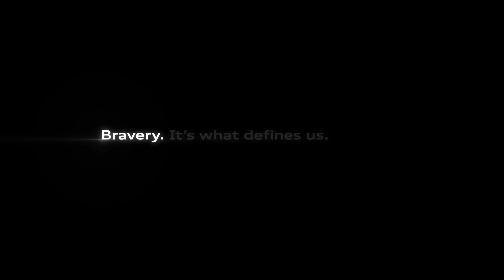Best 2013 Super Bowl Commercial XLVII - This Audi Commercial Get's Our Vote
A slightly insecure teenager is unhappy about going to the Senior Prom without a date. But when Dad lets him borrow the new Audi S6 for the night, he gains more and more confidence with every mile, arriving at the Prom a changed young man.

The spot features the upcoming single "Can't Win Em All" by Hanni El Khatib, from his highly anticipated upcoming second album produced by Dan Auerbach. The single has been pre-released and is available for download.